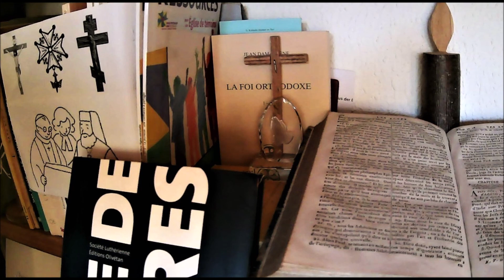2 octobre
Prière du 2 octobre: "Livre de prières", Société Luthérienne, Editions Olivétan, Lyon, 2008, p. 333